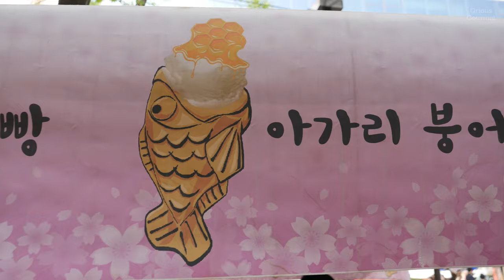Fish Shaped Ice Cream Cone with Honeycomb │ Insa-dong, Seoul Korea │ Street Food in Korea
Insa-dong, Jongno-gu, Seoul, South Korea
Fish Shaped Ice Cream Cone with Honeycomb / 4,000KRW (3.42USD)

*This video is filmed in 4K
*Let me know what foods to try next in South Korea